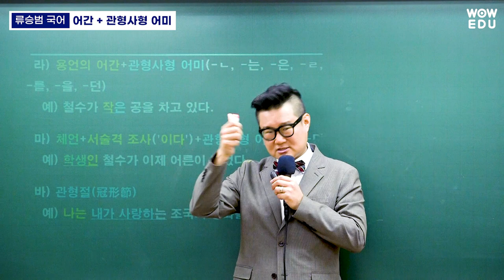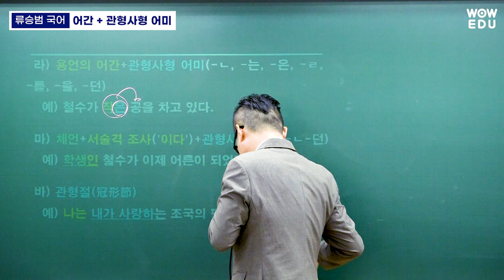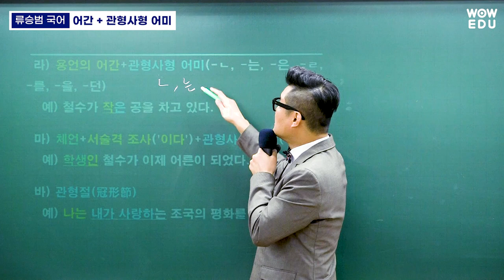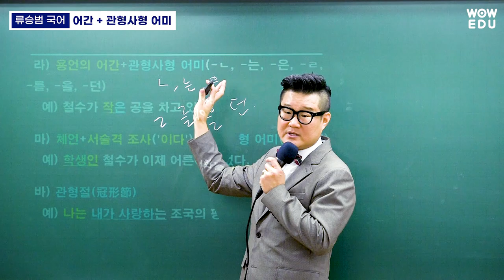공무원 / 군무원 국어 어간 관형사형 어미 개념 설명 | 와우에듀 국어 류승범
[용언의 어간+관형사형 어미]

이것만 기억하면 끝
이해하기 쉽게 콕콕 찝어주는 강의
영상에서 바로 확인해보세요.🎈

공/군무원 합격의 열쇠🔑 와우에듀 국어 류승범
🎫 류승범 교수님 강의 바로가기